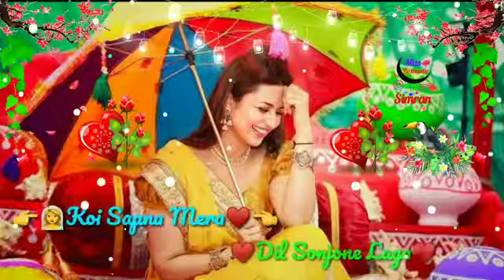Kuch To Hone Laga - Pehle Kabhi Na Mera Hal Aisa Hua